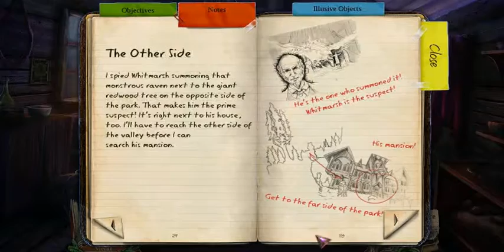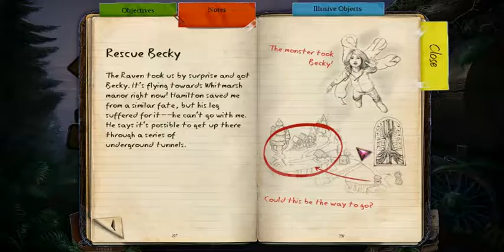Let's Play! Enigmatis 2: Mists of Ravenwood (P7) | And The Raven Returns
Hey everyone. Here's my let's play of Enigmatis 2: Mists of Ravenwood. Enjoy!